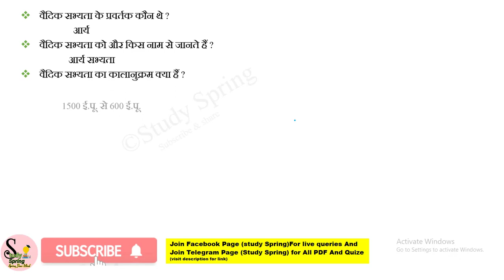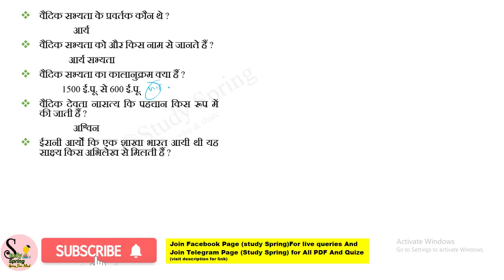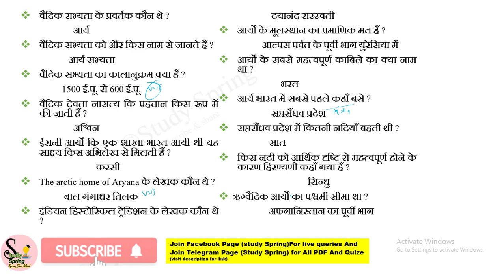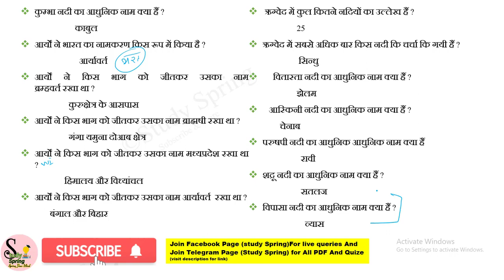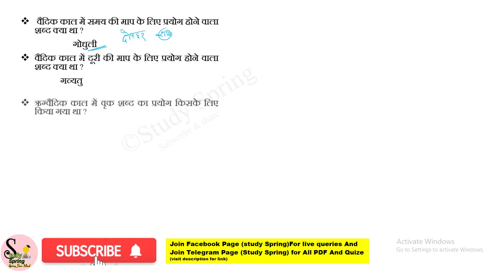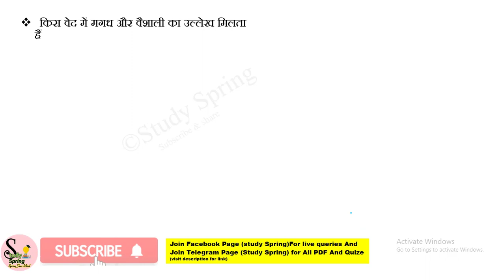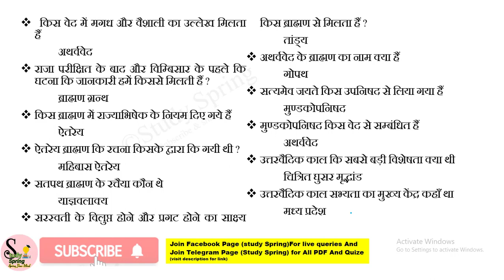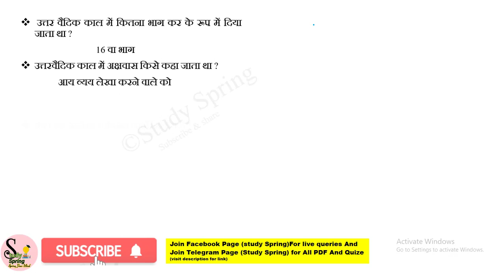ancient history for upsc // वैदिक सभ्यता के महत्वपूर्ण प्रश्न || vaidik sabhayata // one liner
वैदिक सभ्यता के महत्वपूर्ण प्रश्न  ||  important question of vaidik sabhayata || 110 one liner
वैदिक सभ्यता के महत्वपूर्ण प्रश्न
 important question of vaidik sabhayata
 110 one liner